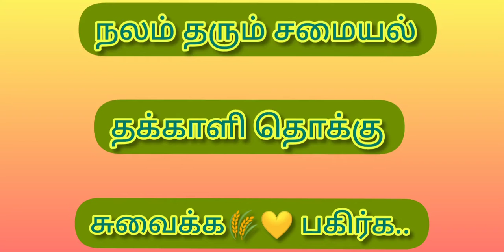தக்காளி தொக்கு / Thakali thokku நலம் தரும் சமையல் சேனல்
சுவைக்க பகிர்க , நன்றி வணக்கம்..